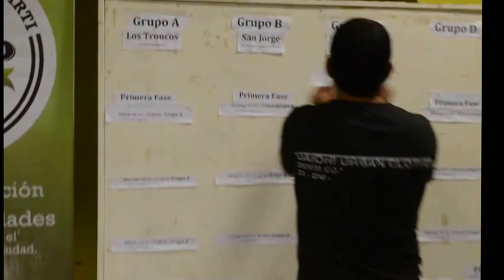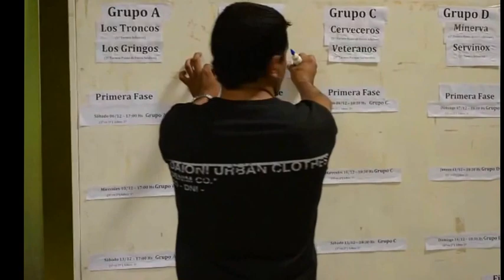Carcaweb Carcarañá Sorteo Copa Amistad 2014